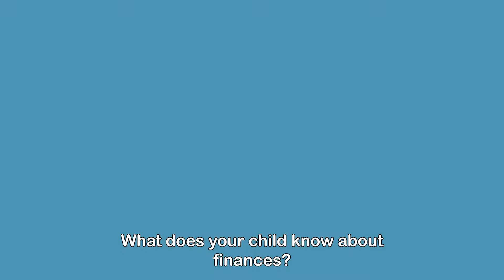ABC English 1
Vídeo ABC do Dinheiro - com legenda em inglês